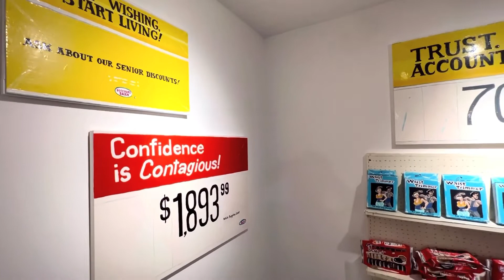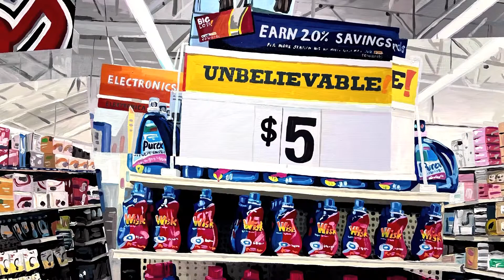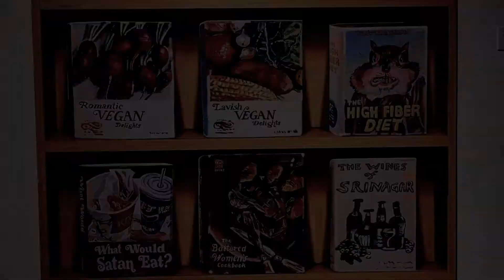JEAN LOWE AT LAGUNA ART MUSEUM